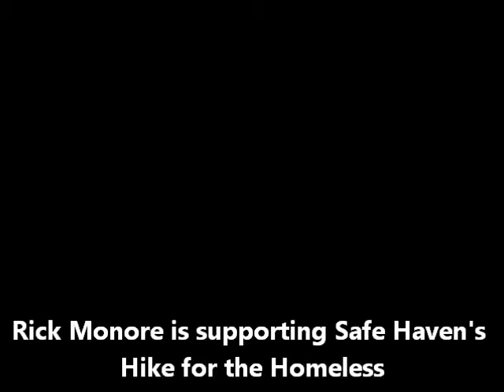Rick Monroe suports the Hike for the Homeless!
Rick Monroe asks you to join him in supporting Safe Haven at the Hike for the Homeless on November 8 at Edwin Warner Park. Can't be there, you can still show your support with a donation. Any amount make a difference!